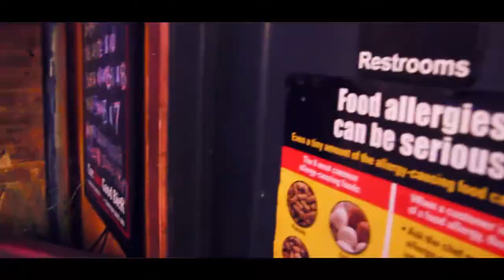Amarachi - episode 1: God's Grace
Amarachi means "God's Grace" in the language of the Igbo in Nigeria. In Brooklyn Amarachi is a second home to a group of friends that love to share their life and times with each other.

:::THIS EPISODE:::
Meet the staff at Amarachi, Bub, "A", and "P" try to figure out what to do with a delinquent bartender.

Starring:
Eric Jones
Aaron Walker
Rehana Meghani
Adam J. Kirton
Joseph Adewumi

created by Joseph Adewumi  (@amarachibub)
directed by Henry Rembert  (@hek718)

Sound Engineer : Nazir Ahmad Hausawa
1st A.D.: Rasheen Johnson